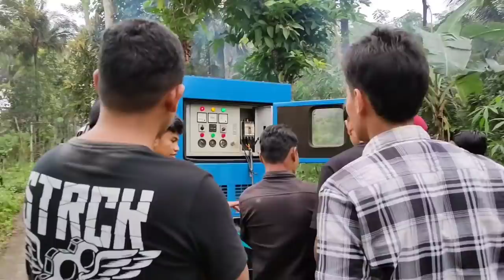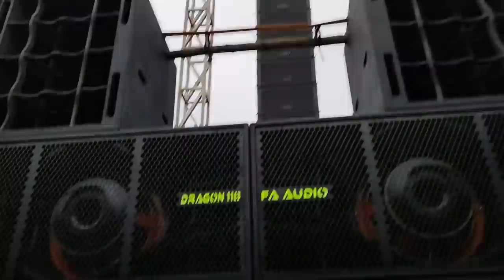Brewog menghorregkan bumi Trenggalek,cek sound paket 200juta FA audio bikin heboh warga